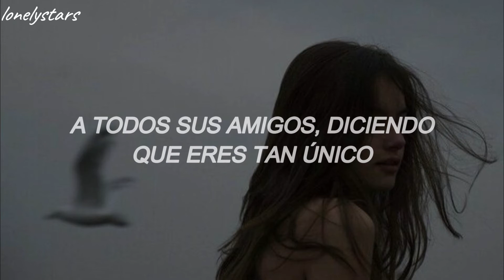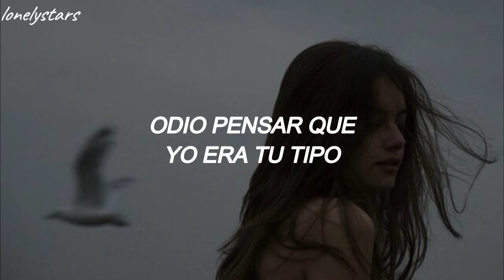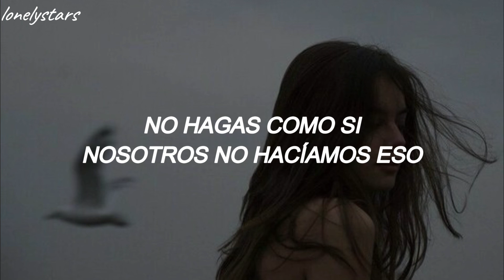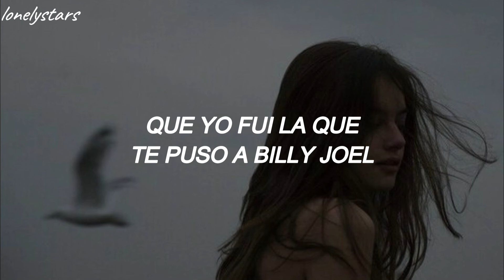esta canción ha aparecido en los reels de todo el mundo por lo menos tres veces al día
Espero que les haya encantado. ❤️

"deja vu" es el segundo sencillo de Olivia Rodrigo, tras el gran éxito de su sencillo debut, "driver's license". Esta canción encuentra a Olivia en una etapa diferente a la anterior, con su comienzo a superar la angustia. Olivia cuestiona tanto la autenticidad de la nueva relación de su ex como sus emociones por su nueva chica. Ella también retrata sentimientos de lástima hacia esta nueva chica, que no está experimentando nada único con su actual pareja.

💻 𝒅𝒂𝒕𝒐 𝒄𝒖𝒓𝒊𝒐𝒔𝒐 𝒅𝒆𝒍 𝒅𝒊𝒂 💻

Existe un computadora que funciona con sólo gotas de agua pues un equipo de la Universidad de Stanford tiene un ordenador donde sus bits funcionan en base a gotas de agua, hace todas las tareas de una Pc normal, pero un poco más lento.

° sígueme, pero solo si quieres °

★ Este video es con fines de diversión y entretenimiento, no se genera ningún tipo de ingreso con este video hacia este canal, los ingresos monetarios generados son para la disquera del artista.

(¸.•´ (¸.•` ¤ lonelystars